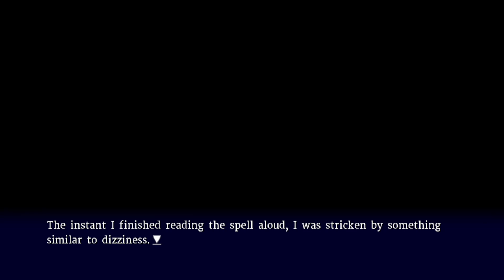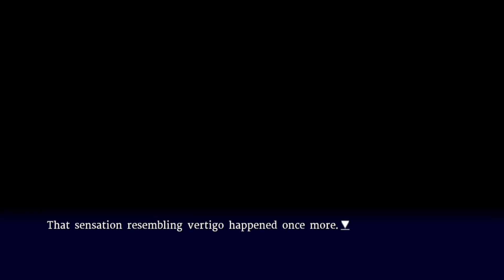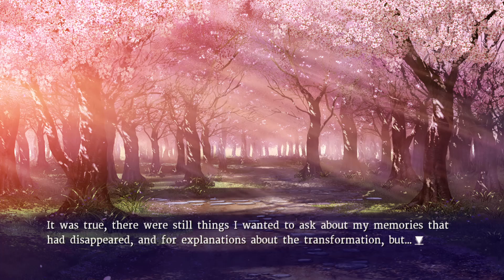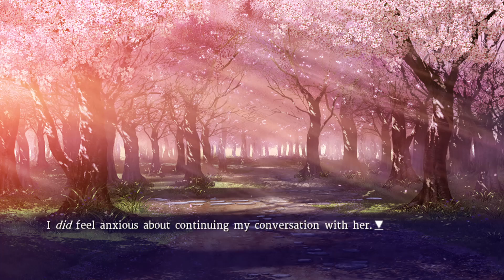Supipara - Chapter 1 Spring Has Come! (episode 67)